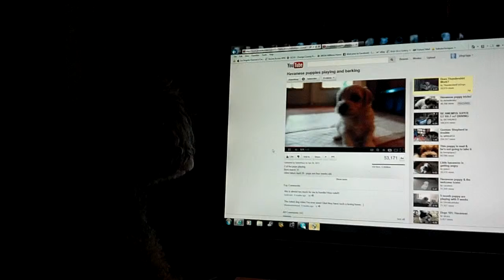Poodle Attacks Computer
Funny clip of my dog watching a puppy video, her names Tink. Dont let the name fool you, she gets really mad hahahaha.